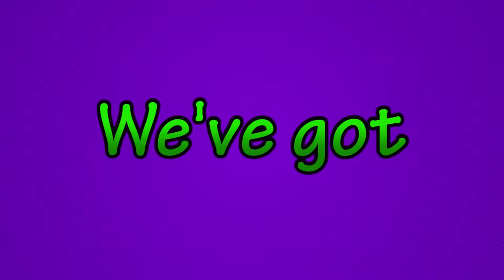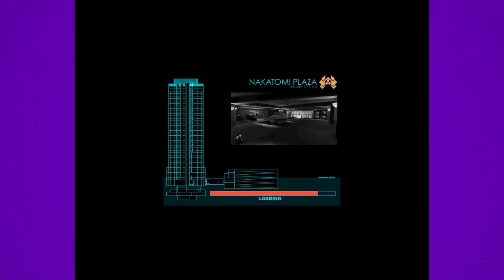Die Hard Nakatomi Plaza - Dick Shots - PART 6 - Gaming in Bed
For the record, I believe in the movie he just jams the fan with his gun :-(